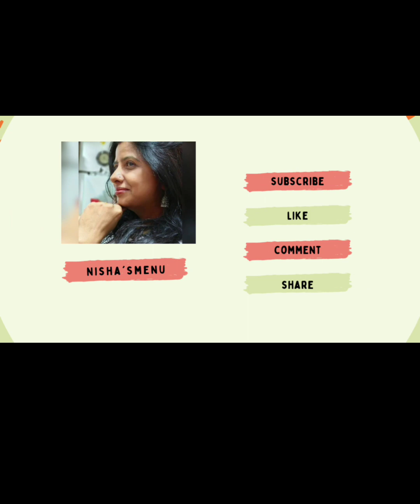हराभरा वेज सोया पुलाव|Veg Soya Pulav easy recipe| by @nisha-singh04